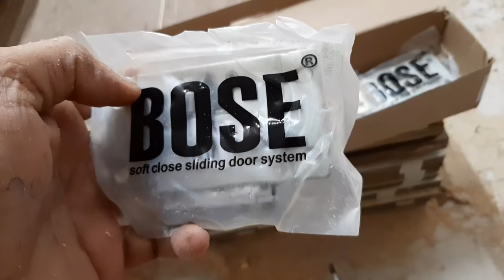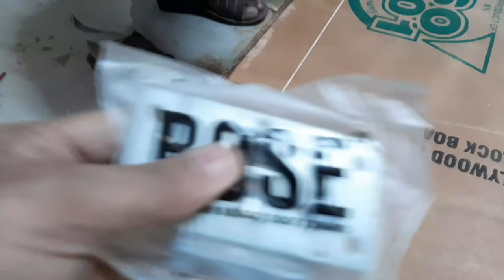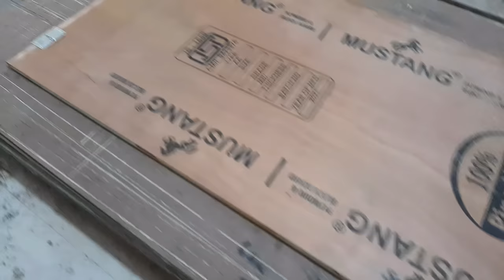sliding channel fitting कैसे करते हैं? | how to fix sliding channel 2021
Hello friends aj me apko is Video me sliding channel fitting कैसे करते हैं? Vo me is Video me batane wala hu or channel fitting agar apko leni h to ye apko 6500/- se 7500/- Full set 8 ft track 1 set fitting tak apko market me mil jayegi agar dosto ye sliding channel apko online leni ho to me iski amozon ki link de dunga waha se ap kharid sakte ho wardrobe ke door ki size 25mm ye sliding channel bose company ki h Video pura dekhna or koi bhi पूछना है तो मुझे निचे कमेंट जरूर करे धन्यवाद🙏

Sliding channel  link~
Topic cover
1. sliding channel fitting
2. sliding channel kaise lagate hain
3. sliding channel for wardrobe
4. sliding channel door
5. sliding channel kitne prakar ke hote hain
6. sliding channel price

अधिक जानकारी के लिए आप हमें  INSTAGRAM में फॉलो करें

My All Equipment" (Buy kar sakte ho)

👉 My Mic boya M1
👉 My Mobile Samsung Galaxy A30s
👉 My Laptop dell
👉 My Wireless Mouse Logitech

👉 Hanging Light :-

Live :-  Pune India,
Home :-  Reodar, Distt- Sirohi, R.J